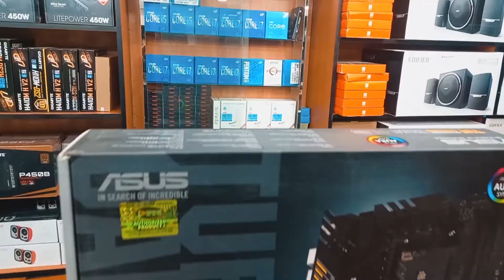পিসি কিনলেই রাউটার ফ্রি। 81K PC BUILD। 🔥5600G BUILD🔥 Best Budget Gaming & Editing Ryzen PC in BD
✔️Location:
Shop Name: Universe Technology
Suvastu Arcade Ict Bhaban, Shop No: 416-419
(Level : 4) New Elephant Road, Dhaka - 1205,
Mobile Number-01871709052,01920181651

✔️Pc Components
Asus TUF Gaming B550 Plus ATX AM4 Motherboard
AMD Ryzen 5 5600G Processor with Radeon Graphics
SP XPOWER Turbine DDR4 3200 BUS 8X2=16GB RGB DESKTOP
Apacer AS2280P4 512GB M.2 2280 PCIe SSD
Thermaltake Litepower 550W Sleeve Cable Power Supply
VALUE-TOP MANIA G2 E-ATX GAMING CASE
LG 22MK600M 21.5 inch IPS Full HD LED Monitor
Havit KB488L USB Multi-Function Backlit Black Gaming Keyboard
Havit HV-MS1027 USB Gaming Mouse
✔️Free-Mi 4c Router

Music Copyright

🎵 Track Info:
Title: Persia
Artist: Next Route
Genre: Dance & Electronic